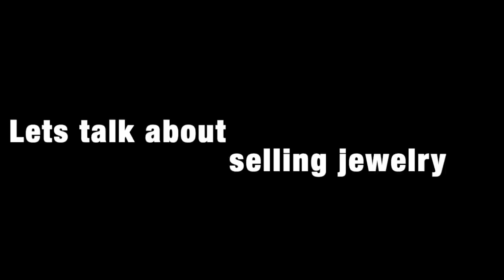Lets Talk About Buying Gold/Silver At Garage Sales + Channel Update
Welcome back to the channel, Lets talk about how to find gold and silver at garage sales & estate sales, Thrift stores, Flea markets. Knowledge is king so pick my brain and learn how to make your reselling business more profitable.